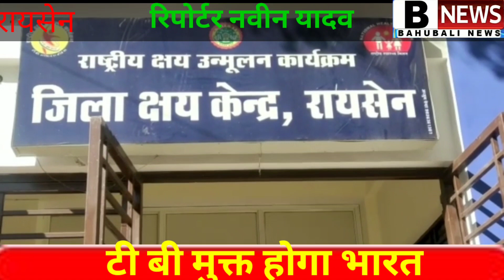रायसेन टी बी मुक्त होगा भारत